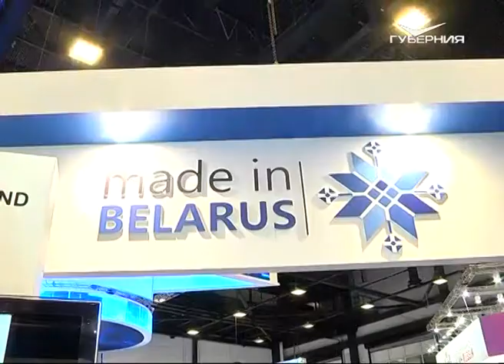Расширить контакты: Самарская область и Республика Беларусь пересмотрели вопросы сотрудничества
Сотрудничать еще теснее будут республика Беларусь и Самарская область. В 2016 году товарооборот составил практически 298 млн долларов и, по сравнению с 2015. увеличился на 15 %. Растут показатели и сейчас. Губернатор Самарской области и чрезвычайный и полномочный посол республики в России договорились расширить контакты.